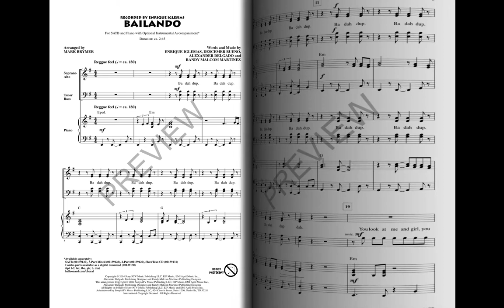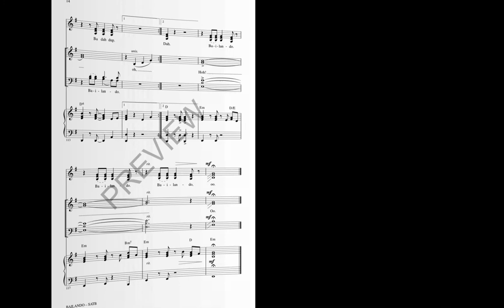Bailando (SATB Choir) - Arranged by Mark Brymer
Encompassing the thrill and spirit of the 2014 World Cup, Enrique Iglesias inspires his fans all over the globe with this mega-hit dance song! A fantastic feature for pop and show groups, the irresistible hook and bilingual lyrics will unite your school or community in an enthusiastic expression of joy.

Available Separately: 3-Part Mixed, 2-Part, Combo Accompaniment Parts, ShowTrax CD